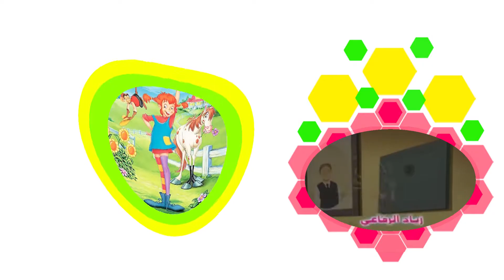اغنية البداية كرتون بيبي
الاسم الانجليزية : Pippi_Langstrumpf_(Zeichentrick)
الموسيقة : استديو منتديات الزهرة قناة سبيستون

القصة :
بيبي الشقية مسلسل رسوم متحركة كندي ألماني عرض لأول مره في 17 أكتوبر 1997 واستمر عرضه حتى 27 سبتمبر 1998 . تمت دبلجة المسلسل للغة العربية من قبل مركز الزهرة وعرض على قناة سبيس تون .

الشخصيات
تومي

انيتا

سيدة بريسيليوس

اهل القرية

السيد ستوكينغ